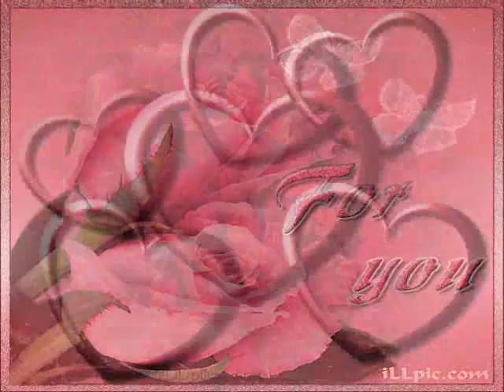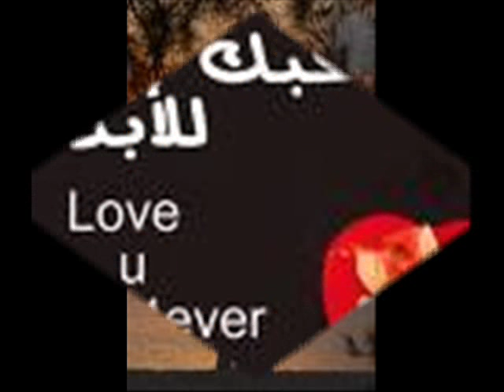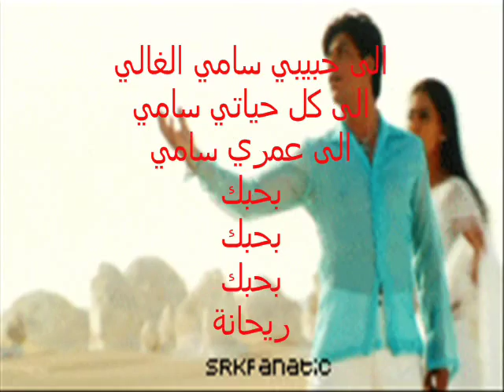anwar daabas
ri7anna_morocco ella taw2am ro7i samixvip